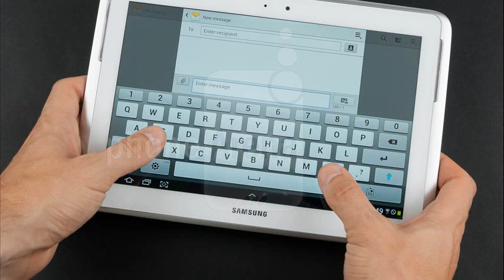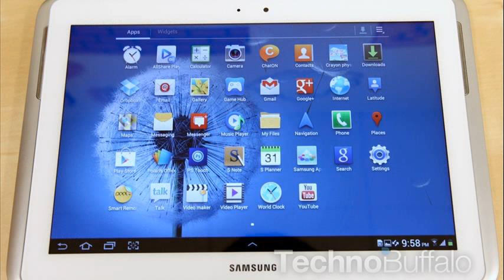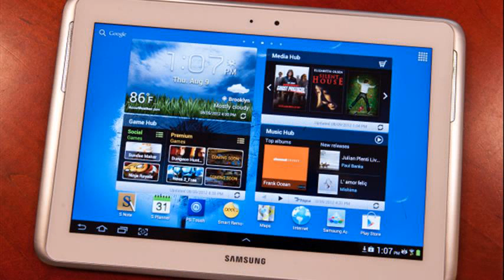galaxy note 10.1